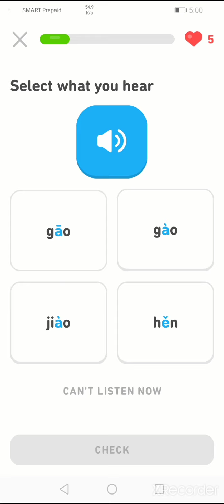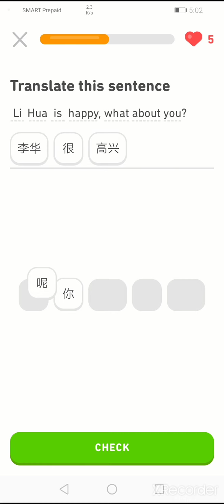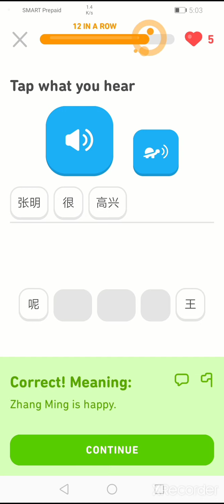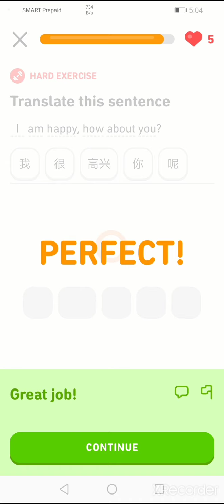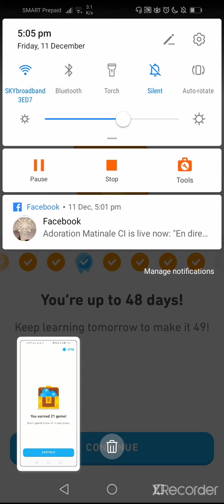Tutorial Multilingual Chinese-English (2020)